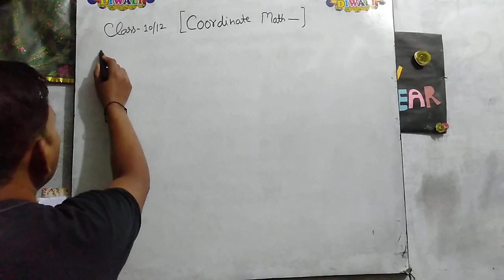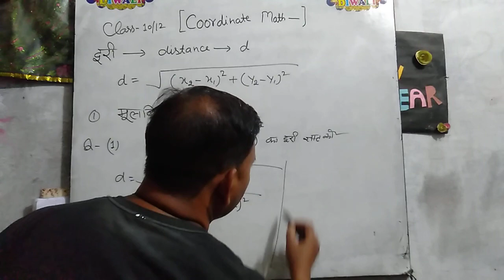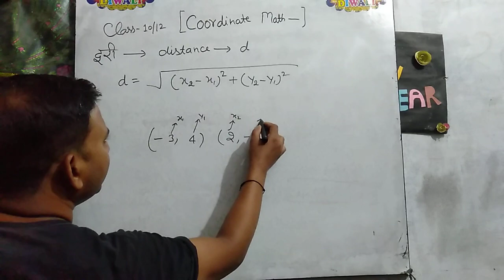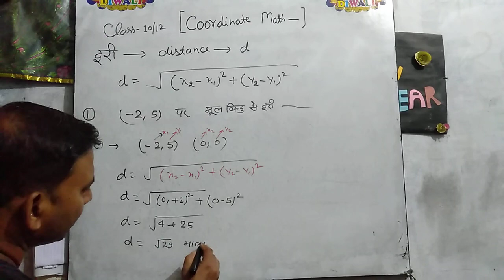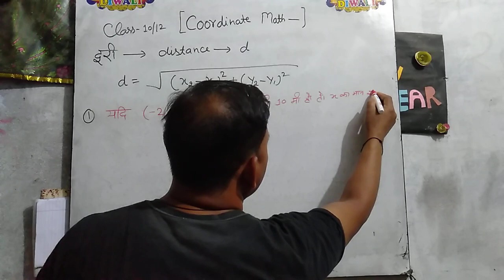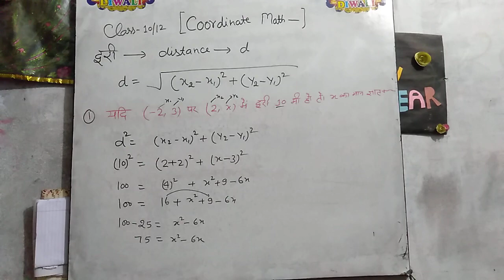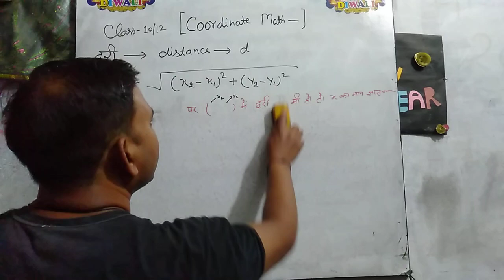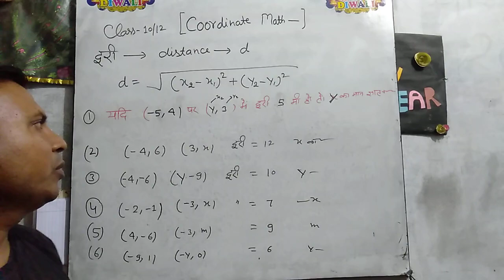How to find distance coordinates